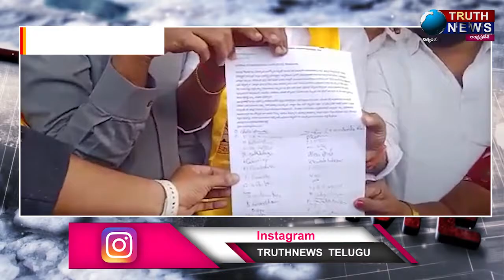Afternoon Bulletin || 22/12/2021